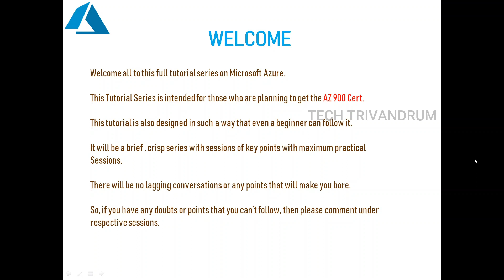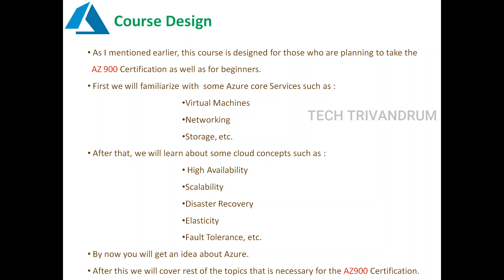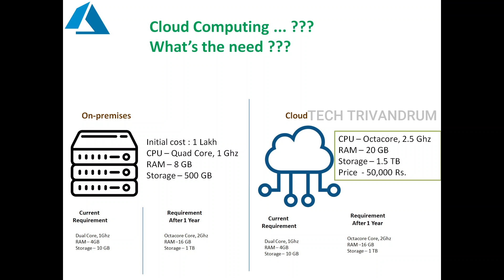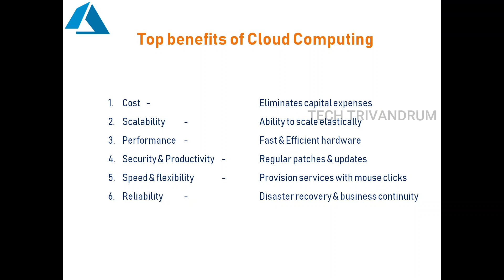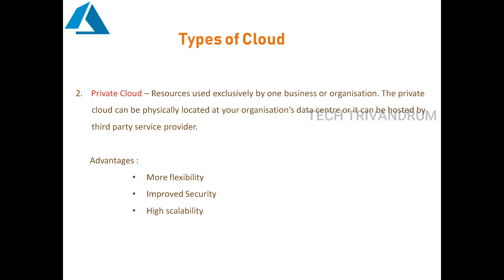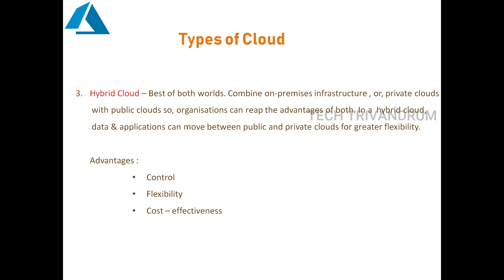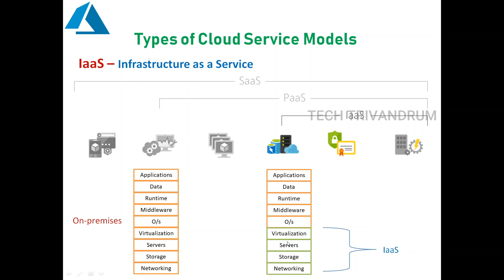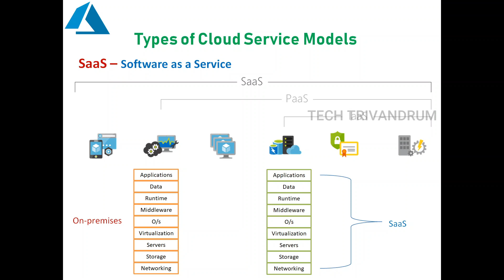1. Microsoft Azure Malayalam | Introduction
Hi Friends, we are going to launch a new series for those who are planning to learn and take a certification in Microsoft Azure AZ 900 course.
This series will be designed in such a way so that even beginners can follow this without any prior experience in Cloud computing.
Please stay with us and let us know your suggestions... 😇